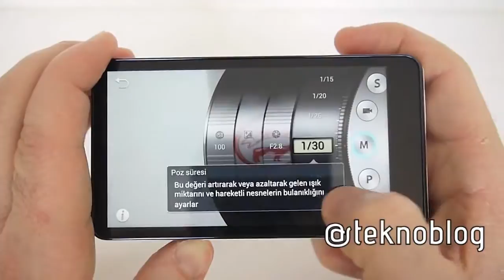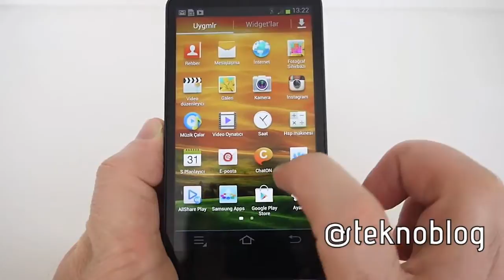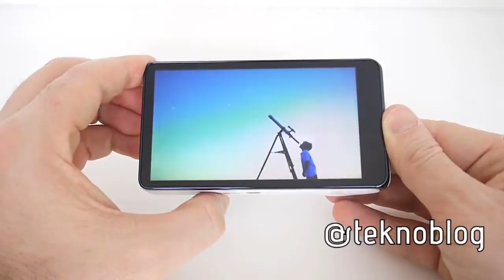Haftanın Ürünü Bölüm 19 Samsung Galaxy Camera